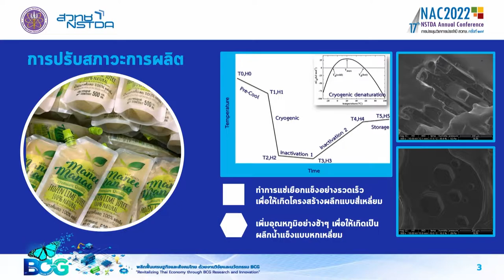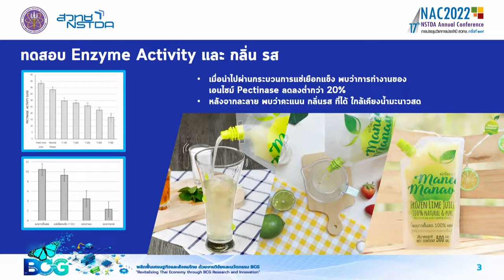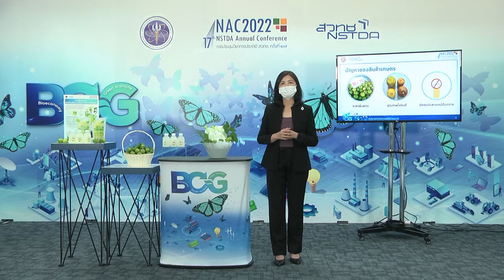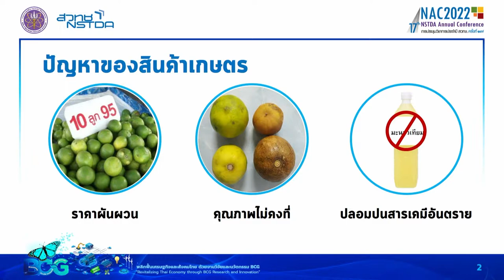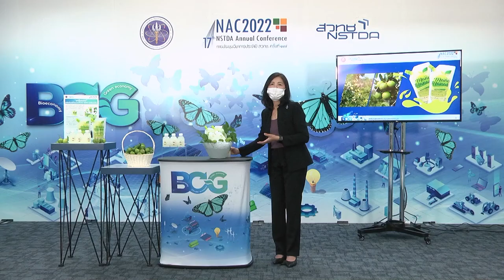นวัตกรรม มะนีมะนาว น้ำมะนาวคั้นสด 100% แช่แข็ง (ManeeManao)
การพัฒนาผลิตภัณฑ์น้ำมะนาวแช่แข็งด้วยเทคนิคการควบคุมเฟสผลึกน้ำแข็ง อาศัยหลักทฤษฎี Protein denaturation ซึ่งมีผลทำให้ Enzyme Inactivation ด้วยสภาวะที่มีอุณหภูมิต่ำ (Cryogenic Inactivation) โดยพบว่าอุณหภูมิที่เหมาะสมในการ เกิดกระบวนการ cryogenic deactivation เพื่อยับยั้งการทำงานของเอนไซม์ในน้ำมะนาวสด ส่งผลให้คุณภาพด้านกลิ่นรส และลักษณะของน้ำมะนาวมีความใกล้เคียงกับน้ำมะนาวสดมากที่สุด (น้ำมะนาวไม่มีการเปลี่ยนแปลงของกลิ่น รส และลักษณะทางกายภาพจากกิจกรรมของเอนไซม์)